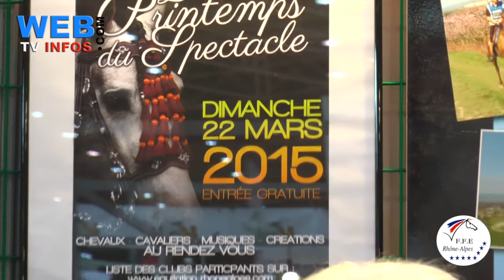WEB TV INFOS - INTERVIEW REGIS BOUCHET Vice président du CRE-RA EQUITA 2014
Toutes l actualité équine en Rhône Alpes en Reportage Vidéo , besoin de diffuser une info contactez : web Tv Infos au 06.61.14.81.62